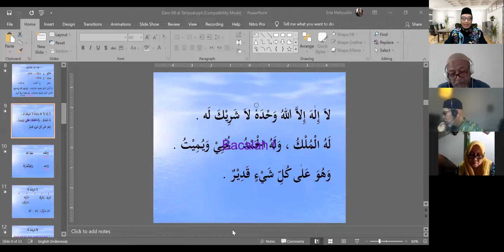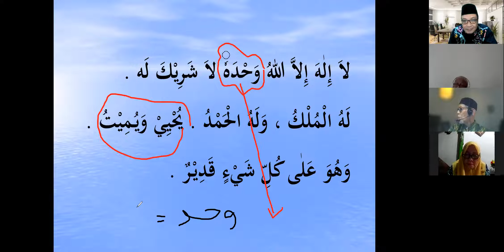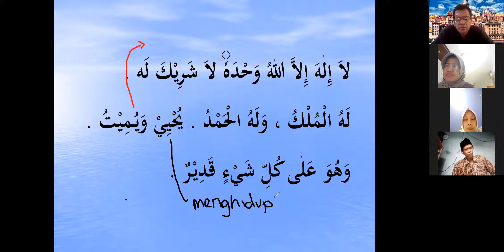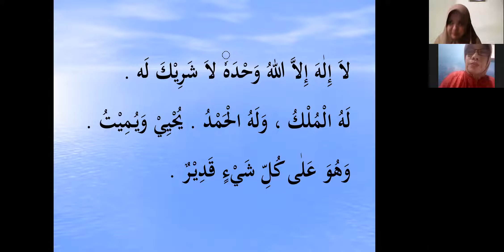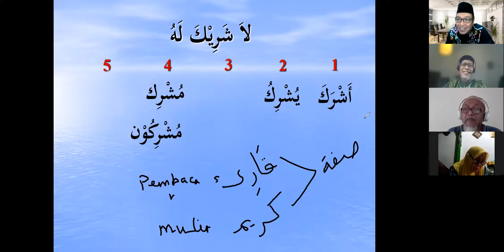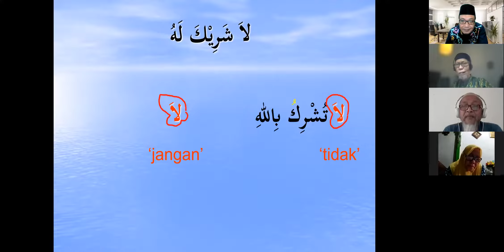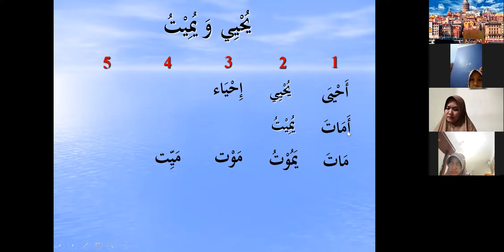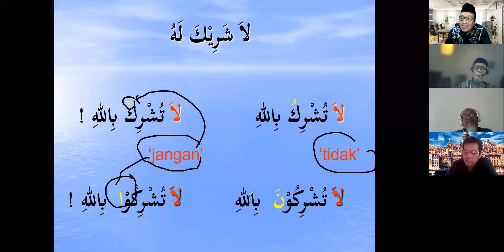LBIQ BAQ 1 Dars 8 Akhir